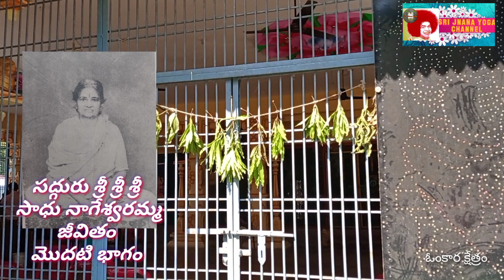sadguru Sri sadhu Nageshwar amma charitra